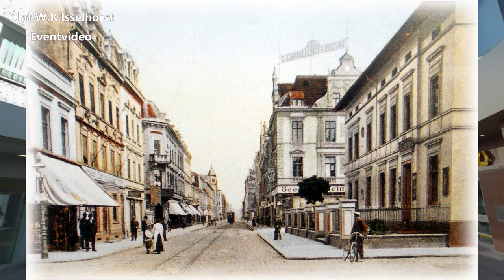Oberhausen - Marktstraße früher heute ( 4K )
Die Original-Videos wurde mit Qoocam in 8K aufgenommen